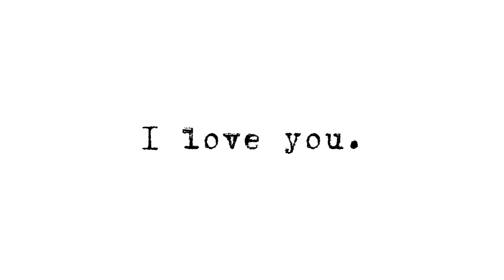Happy Father's Day!